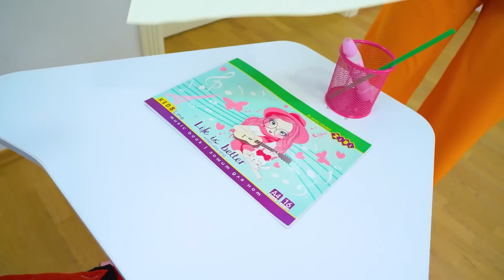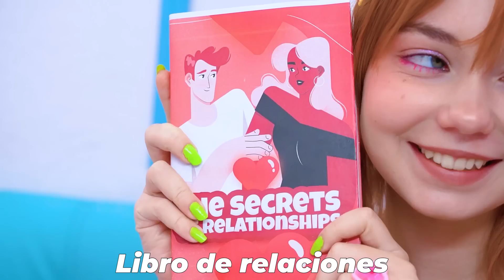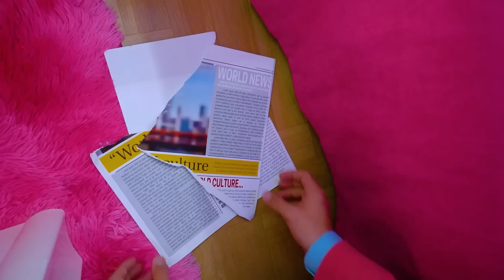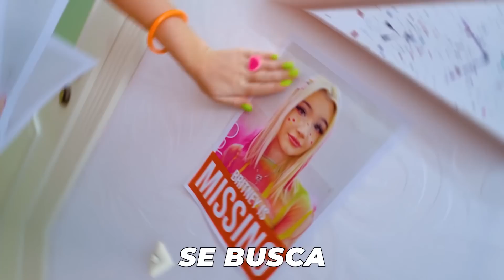¡Buena Familia Contra Mala Familia! Nos Echaron de Casa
¡Una buena familia y una mala familia son como de mundos diferentes! ¡Pero hoy estos dos mundos chocarán y el resultado será muy inesperado! ¿Qué pasará cuando las bellezas y los rebeldes vivan bajo el mismo techo?

Mientras los padres no hacen más que discutir, sus hijos parecen haber encontrado un lenguaje común. ¿Pero pueden una chica buena y un chico malo estar juntos a pesar de todas sus diferencias? ¡Lo veremos en el nuevo vídeo!